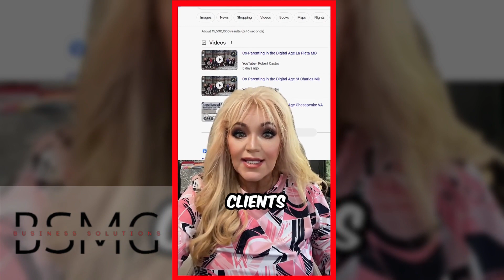Why Google's Top Spot is Essential!🌐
🌐Beyond the First Page: Why Google's Top Spot is Essential!🌐
Description: "Discover why being on the first page of Google is non-negotiable for online success. From trust-building to organic traffic, we'll show you the way! 🌟📊 GoogleSEO DigitalMarketingTips FirstPageAdvantage"